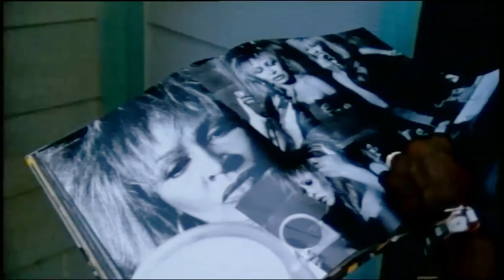Ike Turner Views Norman Seeff Book Interview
Ike Turner being interviewed and looking at a book of Norman Seeff photos. IkeTurner #2021